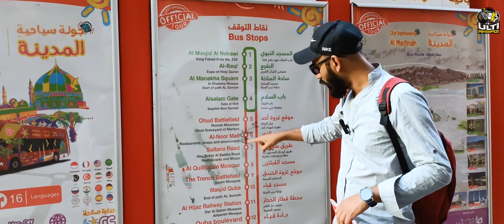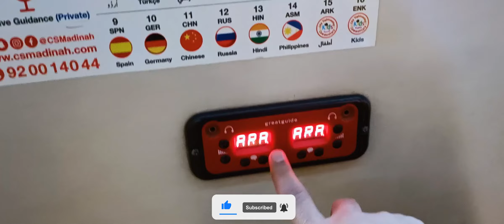Double Decker Tourism Bus in Madina I 12 Ziyarat Places Tour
Experience the city from a whole new perspective with spacious seating, panoramic views, and a comfortable ride. Hop on board and enjoy an elevated travel experience with Madina Bus Service's Double Decker.